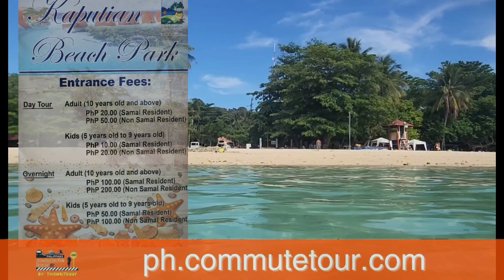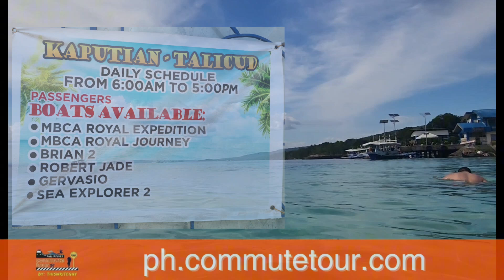How to commute from Davao City to Kaputian Beach Park Samal Island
Learn how to commute from Sasa Wharf Davao City to Kaputian by Bachelor Express Bus including fare, schedule and entrance fees. Also included boat to Talicud Island.